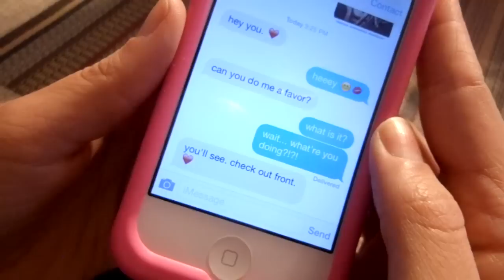Valentine's Day Expectation vs. Reality!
ALL THE SINGLE LADIES NOW PUT YOUR HANDS UP! haha
You either LOVE or HATE Valentine's Day and it's always a lot better when you have a Valentine but you don't NEED one. This video represents my reality on Valentine's day, valentine or not. Happy Valentine's Day guys ILY. xoxo